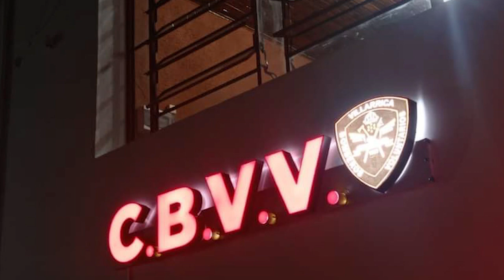ANTONIO BOGADO - PRESIDENTE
RENUEVAN AUTORIDADES DE LOS BOMBEROS NEGROS